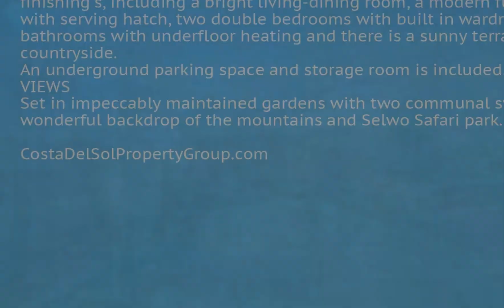2 Bedrooms Middle Floor Apartment in New Golden Mile, Costa Del Sol FOR SALE €215,000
2 Bedrooms Middle Floor Apartment in New Golden Mile, FOR SALE €215,000 Property ID: CDS15366
PRICE REDUCED FOR QUICK SALE!
Stunning fully furnished apartment on the New Golden Mile, located within the private community of La Resina featuring a 9 hole golf course and a quaint clubhouse.
SPACIOUS LIVING AREA
This spacious apartment has been built to a very high standard with luxury finishing's, including a bright living-dining room, a modern fully fitted kitchen with serving hatch, two double bedrooms with built in wardrobes, two marble tiled bathrooms with underfloor heating and there is a sunny terrace enjoying views of the countryside. An underground parking space and storage room is included.
VIEWS
Set in impeccably maintained gardens with two communal swimming pools, it has a wonderful backdrop of the mountains and Selwo Safari park.Lift;Fitted Wardrobes;Storage Room;Marble Flooring;Double GlazingCountry;Close To Golf;Close To Shops